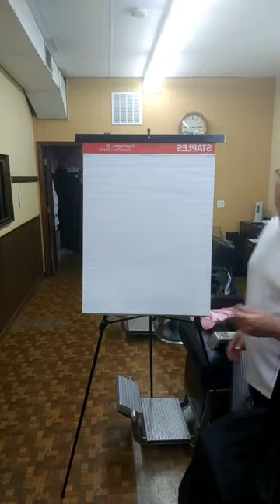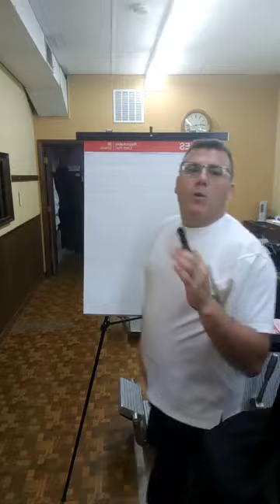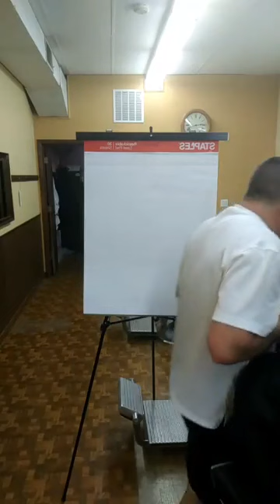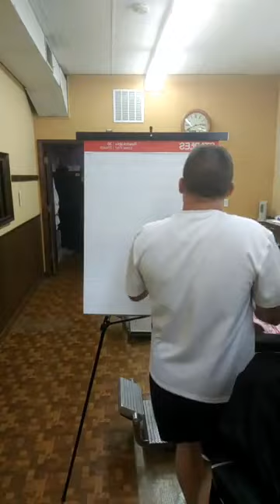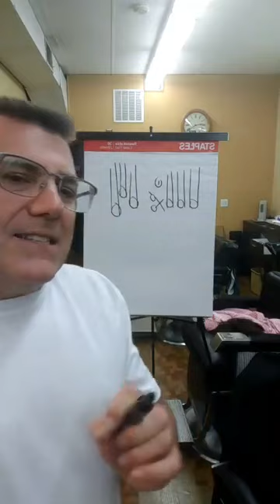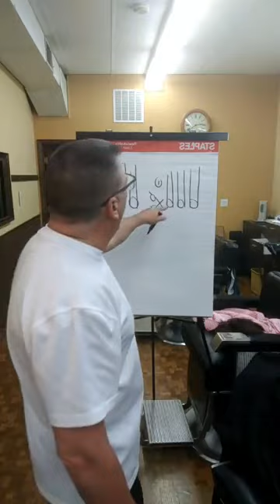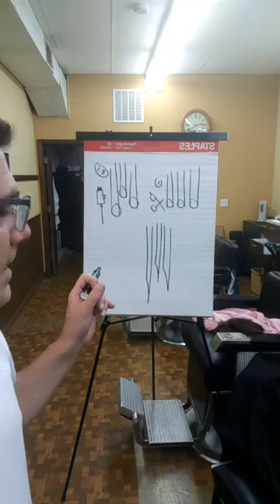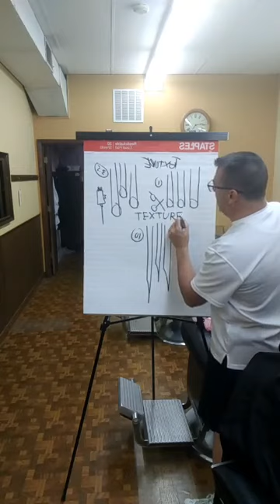Facebook LIVE Replay! Razor Haircutting Techniques + Do's and Don'ts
Here is the replay of the Facebook LIVE we did @JataiFeather Facebook page on razor haircutting techniques as well as do's and don'ts of razor haircutting. Such a great class this was! Ivan talked about the history of razor haircutting and why even razor haircut in the first place. Then, he transitioned into actual razor techniques. Great content and great education! Take a look.